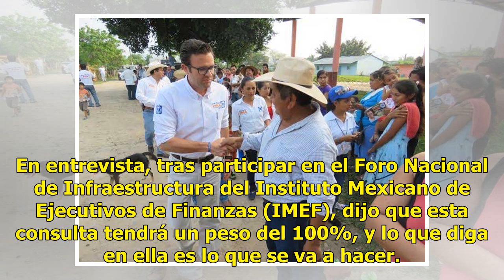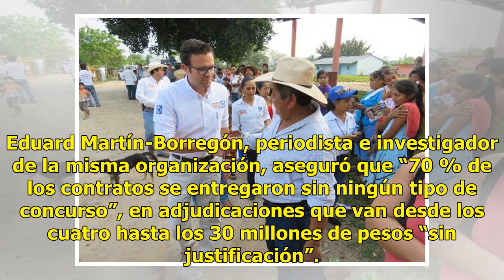Piden confianza en una consulta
Jiménez Espriú asegura que no es ilegal el ejercicio CIUDAD DE MÉXICO (El Universal, EFE y Notimex).— Javier Jiménez Espriú, futuro secretario de Comunicaciones y Transportes (SCT), rechazó que sea ilegal la consulta sobre el futuro del Nuevo Aeropuerto Internacional de México (NAIM), ya que está de...